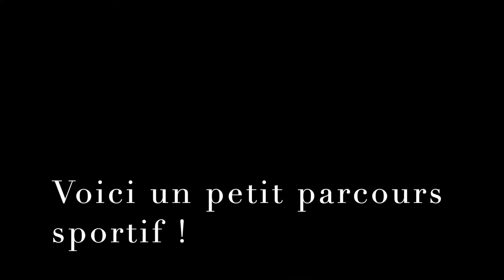Fin de saison Baby/Kidi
À tous les enfants participant au Baby et kidisport de l'ASPTT de Rouen.
Pour finir la saison tout en gardant le contact avec tous, voici un petit message de l'équipe à qui vous manquez énormément.
À regarder simplement ou en participant devant votre écran
À bientôt